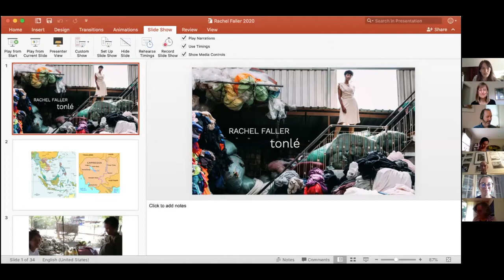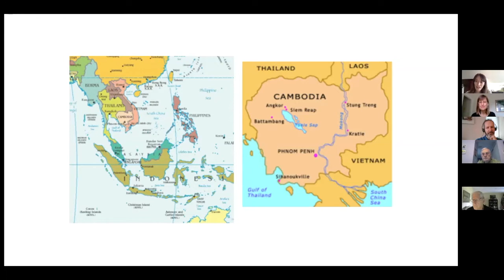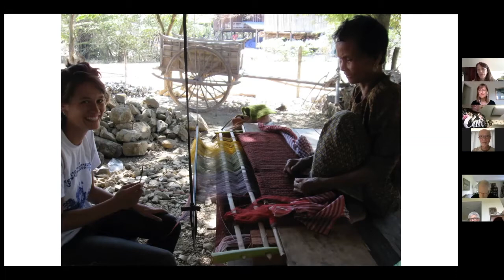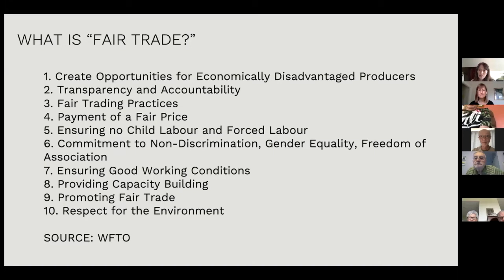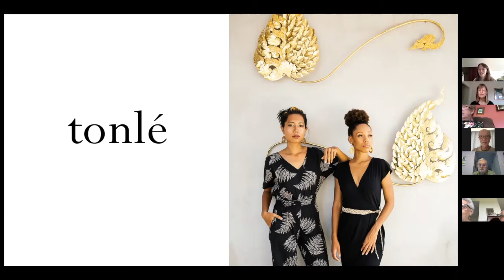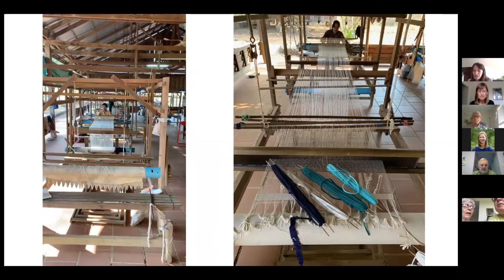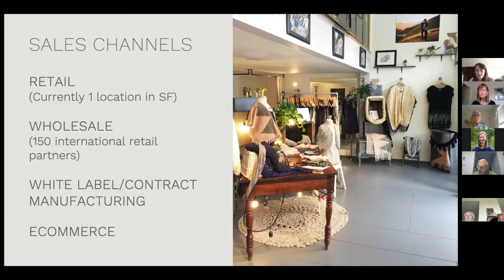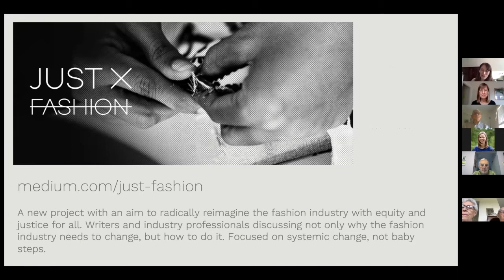Untours Foundation + tonlé Zoom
Watch this presentation on sustainable fashion with Elizabeth Killough of the Untours Foundation and Rachel Faller, founder of tonlé.